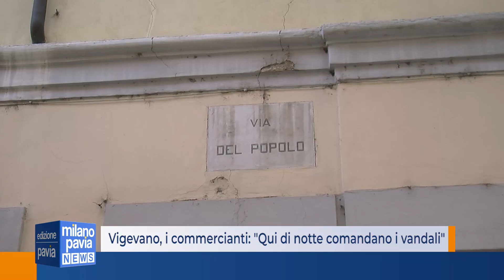Vigevano, i commercianti del centro: ''Qui di notte comandano i vandali''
Residenti e commercianti non ne possono più: il centro di Vigevano sta diventando invivibile, la sicurezza non è garantita. L’incendio degli ombrelloni nei dehors dei ristoranti di piazza Ducale e via XX Settembre è il nuovo vertice di un’escalation di episodi cominciata qualche anno fa, a cui le istituzioni non riescono a porre rimedio.
Gli esercenti chiedono innanzitutto maggiori controlli nelle ore notturne, quando i locali sono chiusi e il centro diventa terreno di scorribande per balordi e baby gang.
Il fuoco appiccato agli ombrelloni dei dehors, insomma, ha ulteriormente esasperato gli animi, non soltanto fra i commercianti ma anche tra i residenti. Dall’Ascom arriva un appello alle istituzioni (comune e prefettura) perché si trovi una soluzione.